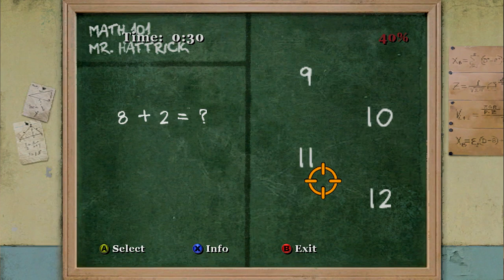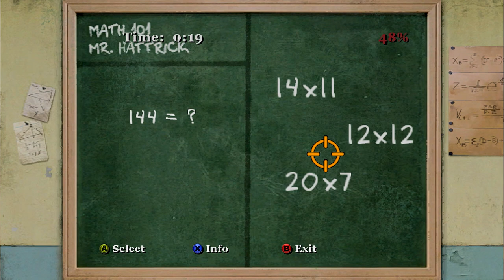Let's Play Bully Ep29 Rats in the library 1080p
I used to play bully back in the days on PS2 now i'm back on PC with an Xbox 360 controller to make a Let's Play and have some fun.